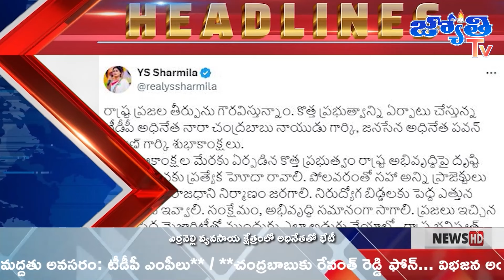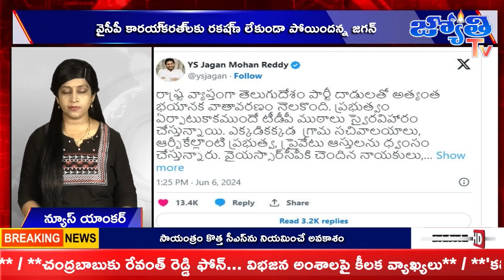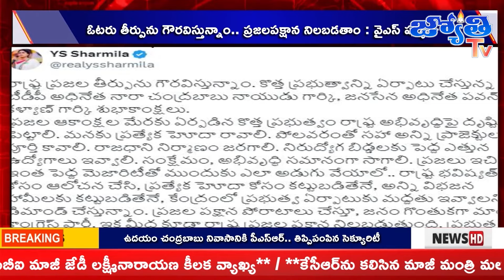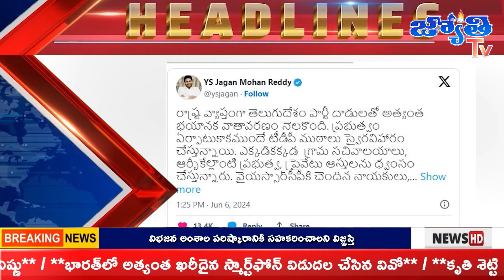Jyothi Tv News Bulletin || 06 June 2024 || Telugu News Bulletin Live